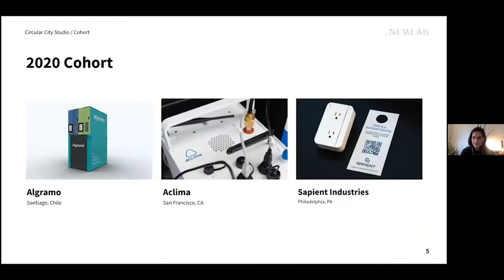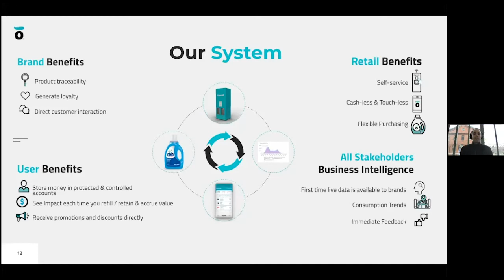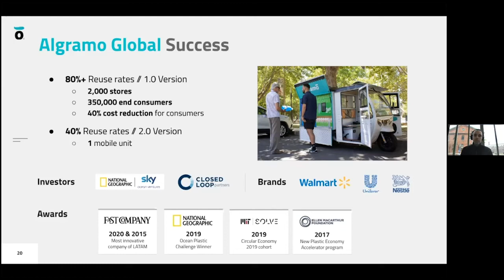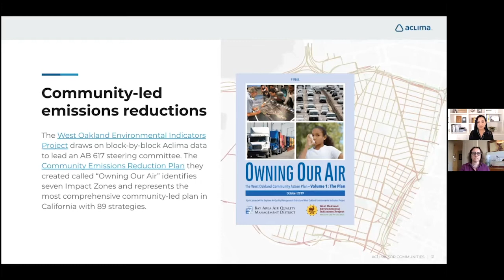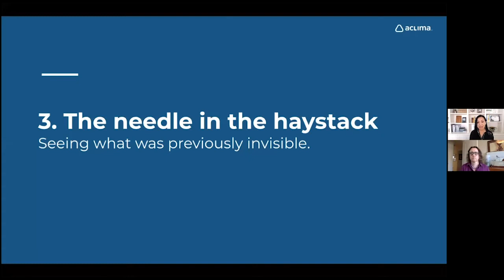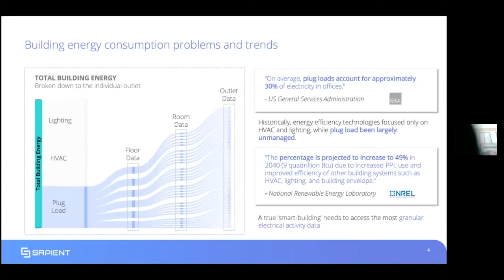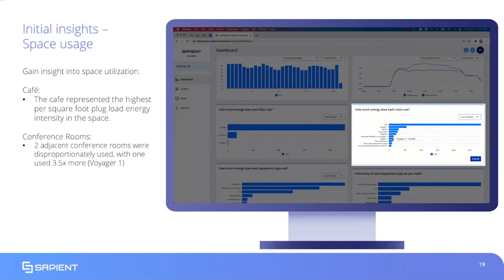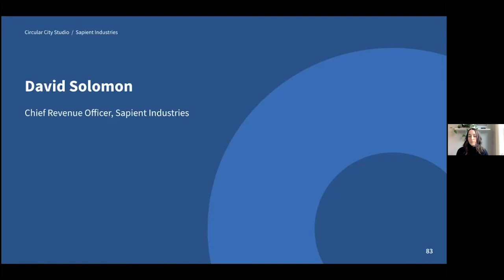Circular City Virtual Showcase 2020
The Circular City program was established with support from NYCEDC and invites entrepreneurs to test and pilot solutions designed to address the increasingly complex and urgent challenges facing our city. The program aims to make New York a more equitable, livable, and resilient city for all.

The virtual showcase will feature:

A look at each of the cohort’s technologies and products
Key insights and takeaways from each of the pilots
Moderated discussion with the startup cohort on the value of working with civic stakeholders to pilot their products and services and generate data to benefit New Yorkers